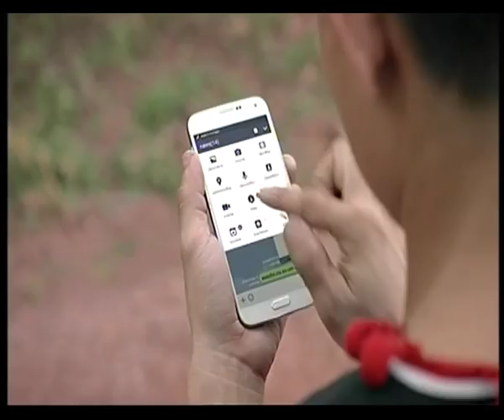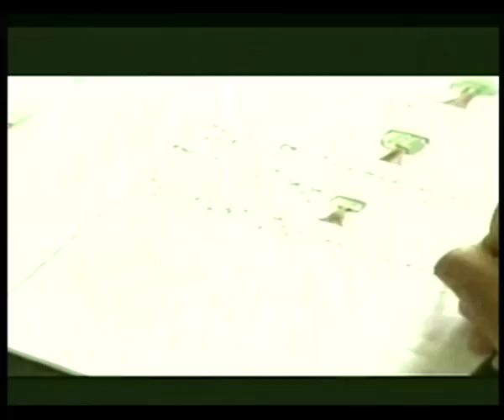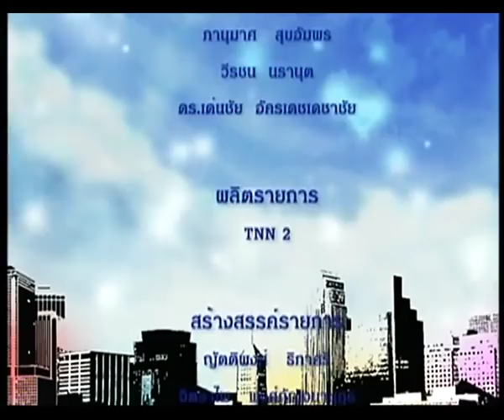รักเมืองไทย TNN2 - ทำไมฟินแลนด์ถึงมีระบบการศึกษาที่ดีที่สุดในโลก - วันอังคารที่ 5 ก.ย. 2560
-ตอน ทำไมฟินแลนด์ถึงมีระบบการศึกษาที่ดีที่สุดในโลก
-เผยแพร่เมื่อ 5 กันยายน 2560
-พิธีกร : พลเอกบัญชร ชวาญศิลป์
-แขกรับเชิญ  : คุณเวทย์ นุชเจริญ
(กรรมการอาวุโส บมจ. ธนาคารกรุงไทย)
ชมเนื้อหารายการย้อนหลัง Youtube Channel : TNN2 Truevisions784